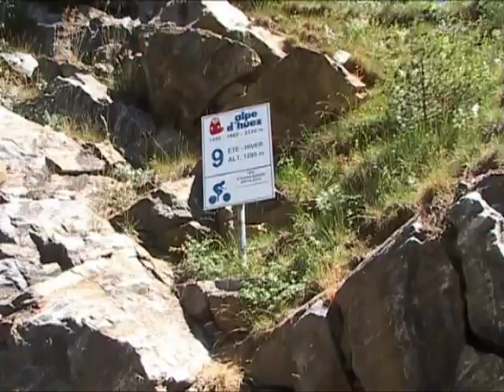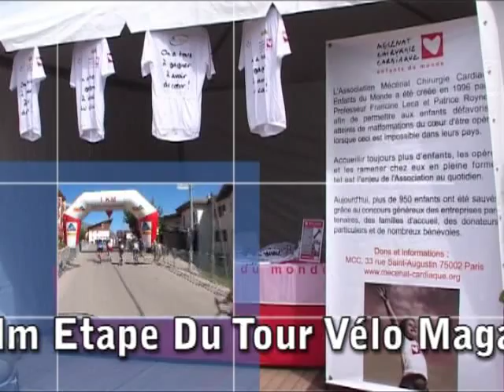Arrivée étape du Tour 2006 Vélo Magazine à l'Alpe d'Huez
Extrait du DVD de l'étape du Tour 2006 Vélo Magazine.
Arrivée au sommet de l'Alpe d'Huez, ascension mémorable de l'histoire de la grande boucle.
Les amateurs peuvent ainsi le temps d'une course faire comme les pros.